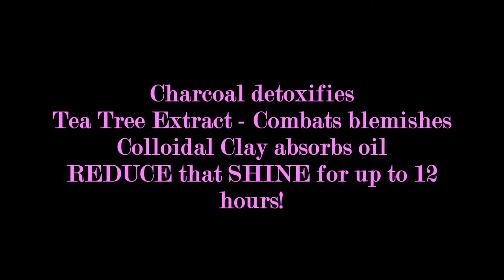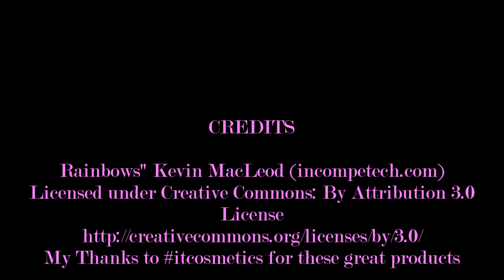It Cosmetic Matte CC+ -Now in Matte Look At This!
I travel and take It Cosmetics everywhere I go. Now my favorite Full Coverage Cream is in Matte. Anti-Aging, Hydrating Serum with a poreless finish!♥ Reduces shine and controls oil! Sweat resistant (perfect for workouts)